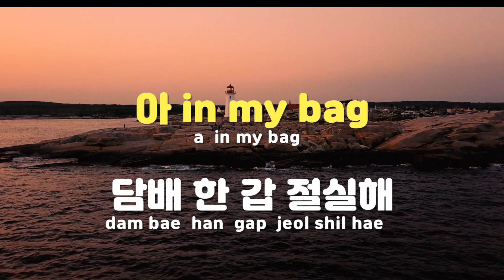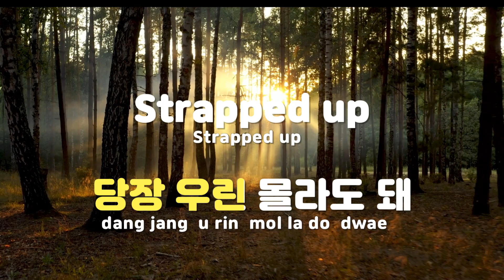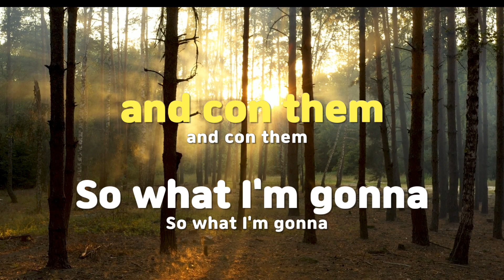[TJ노래방] 쉬가릿 - 비비(BIBI) / TJ Karaoke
쉬가릿  --  비비(BIBI)